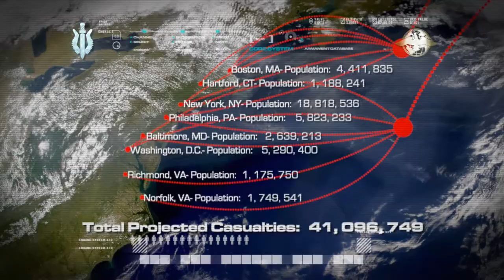Let's Play Modern Warfare 1 #15 - All-In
HeyHo, ein kleines neues Projekt vom Rainer ;)
Wir zocken die Modern Warfare Reihe von Call of Duty durch, angefangen mit Call of Duty 4 - Modern Warfare 1.  Seid dabei in der atemberaubenden Story um Sopa, Price und vielen weiteren Helden der Modern Warfare Reihe wie sie sich durch Horden von Feinden kämpfen, Basen einnehmen und sich gegen alles stellen was sich Ihnen in den Weg stellt.  Werden wir alle Hürden meistern die uns Call of Duty bereitet?